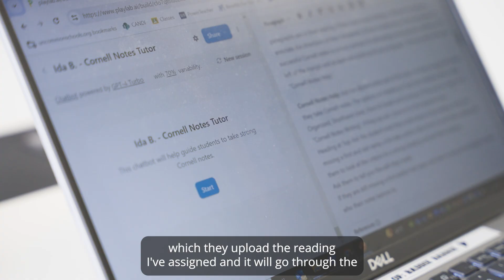Playlab AI Mini-Documentary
The Opportunity: Educators have historically relied on others to build tools for them. Thanks to the power of AI, they can easily build tools that are tailored to their contexts and needs.

The Solution: Playlab enables educators to create, remix, and share their own AI edtech tools. From New York City to Uganda, educators use Playlab to personalize learning, improve student outcomes, and reinvigorate their teaching.